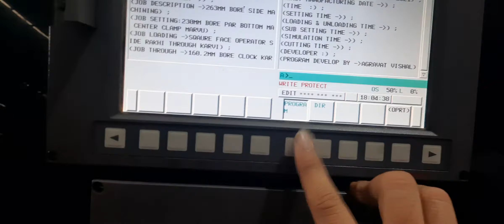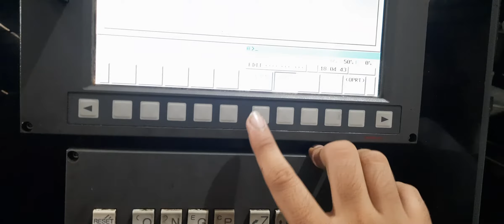How to delete programme from fanuc controller | Delete Programme From Fanuc Cnc Machine